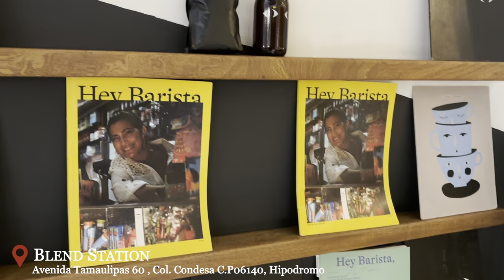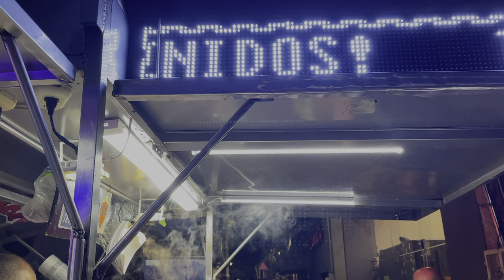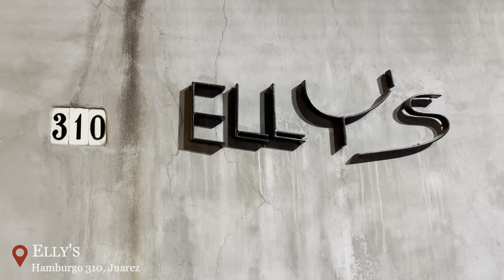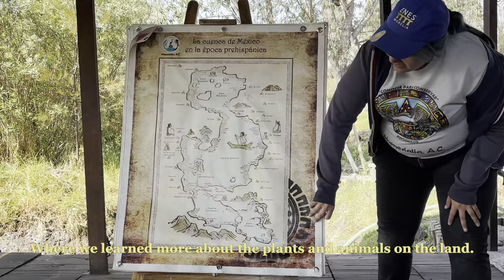MEXICO CITY VLOG | Condesa, Coffee Shops, Tacos | Amani Couture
Hi loves! Yes, another Mexico City video! Travel with me and my family to Mexico City during the holidays- where we revisit some of our favorite coffee shops and restaurants, and even check off a few bucket list spots (Luche Libre, Xochimilco, Rosetta, Quentin, Gabriela Camara).

ENJOY - Thank you for all the love & support always xo

 / amanicouture

Canon G7x Mark || (vlogs)
Joby Gorilla Tripod

FAQ
Where do you live? - USA
What did you study in uni? - International Business/Finance
Ethnicity? - Somali/Yemeni/Canadian
Age - 27